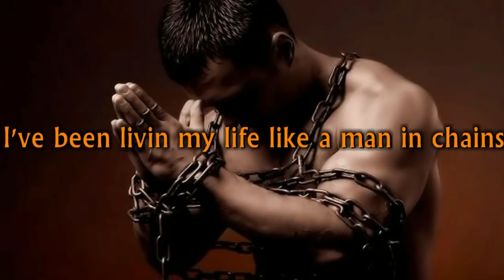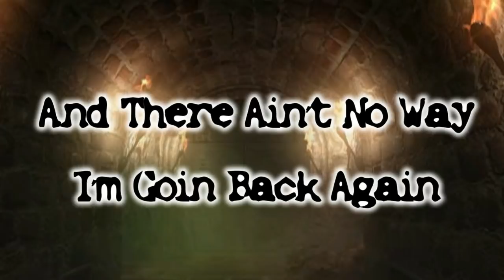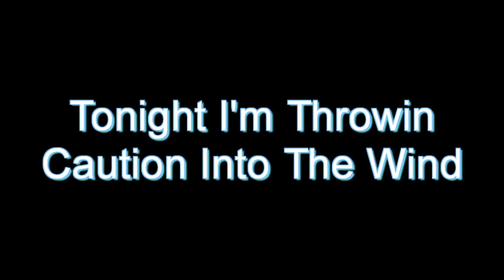Blackhawk - Like There Ain't No Yesterday Lyrics Video HD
"Like There Ain't No Yesterday" was recorded by American country music band Blackhawk. Released in November 1995 as the second single from their 1995 album Strong Enough, itpeaked at #3 on the United States Billboard Hot Country Singles & Tracks, while it was their second #1 hit in Canada.